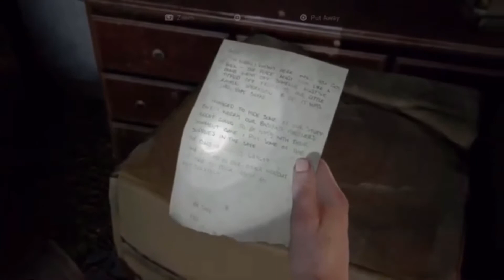The Last of Us Part 2 How to get The Relic of Sages Trophy and Double Barrel Shotgun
Hello in this video I will be showing you how to get the Relic of the Sages Trophy along with the Double Barrel Shotgun. This is only possible during Abbys play through in the chapter Seattle day 1. I hope this video helped you and you all have been enjoying The Last of Us Part 2.